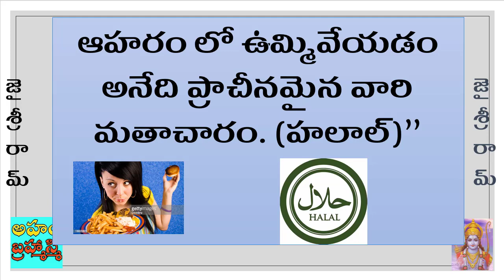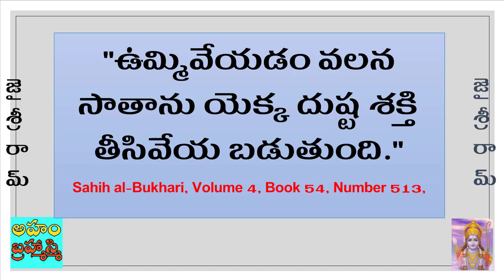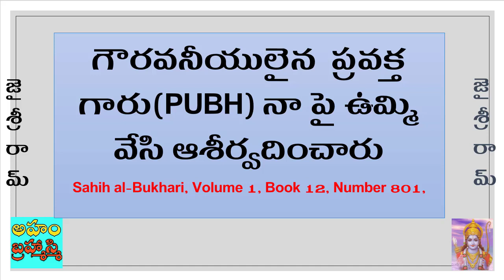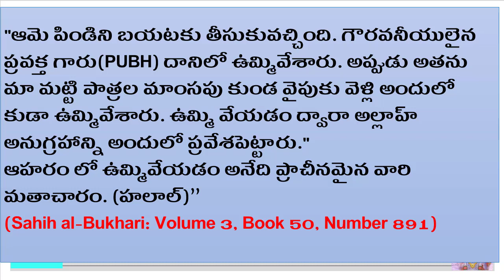ఆహరం లో ఉమ్మివేయడం వారి మతాచారం! Spitting in food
All Videos related to this topic